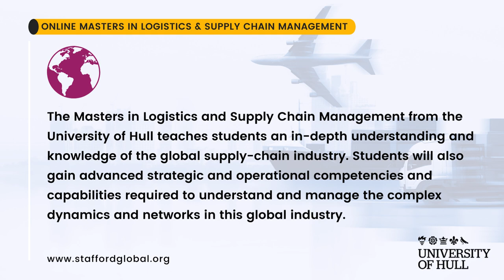University of Hull Online Masters in Logistics & Supply Chain Management : 1 Minute Tour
Gain the problem-solving and analytical skills needed to interpret data in order to make informed business decisions in this Masters in Logistics and Supply Chain Management. Learn to enhance team-working skills with peers, subordinates and leaders as well as navigate collaborative relationships.

Speak with a Higher Education Consultant and know more about the programme and how it works